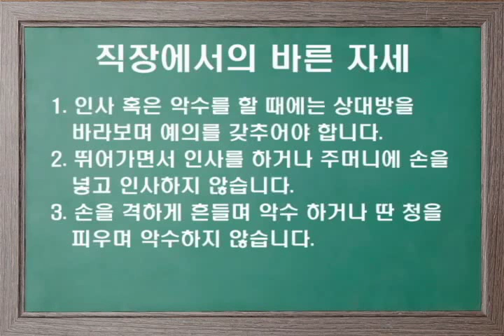직장에서의 바른 자세